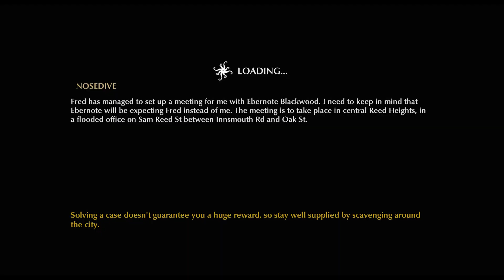The Abyssal Despair